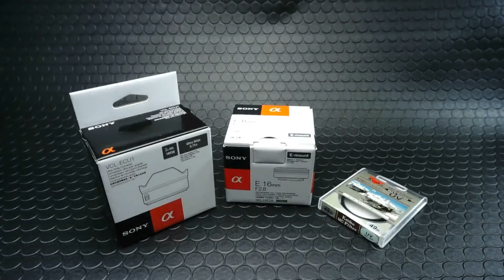ソニーα6000用にSEL16F28とVCL-ECU1購入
やっぱり画角が欲しくなりますよね～(^_^;)

当分E 18-200mmで我慢しておこうと思ったのですが、値段の手ごろさに負けました・・・。

購入内訳は

●SEL16F28 E16mm F2.8 [16mm/F2.8 ソニーE]

●VCL-ECU1 [Ultra Wideconverter（ウルトラワイドコンバーター）]

●Kenko カメラ用フィルター MC UV 紫外線吸収用

コンバーターレンズのほうが立派なケースがついていてびっくり！
フィルターは値段につられてUVフィルターを選んでしましました。ただ、ちょっと色味が気になります。